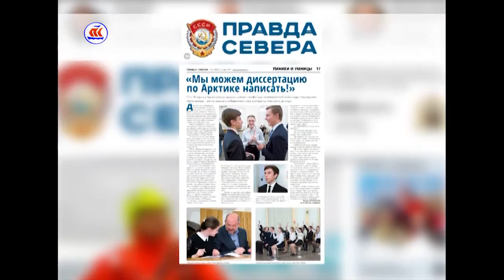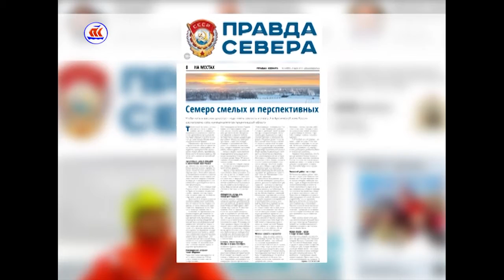21 03 17 Сейчас в регионе 16-00